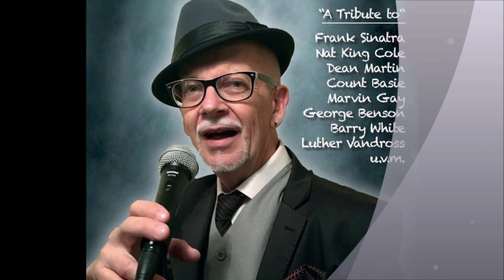Always On My Mind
Composer:
Wayne Carson
Johnny Christopher
 Mark James